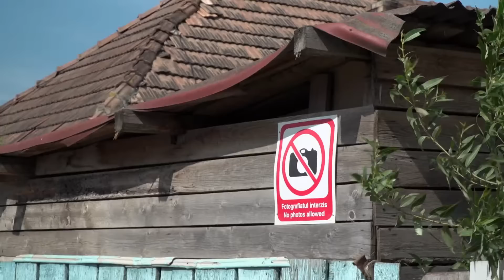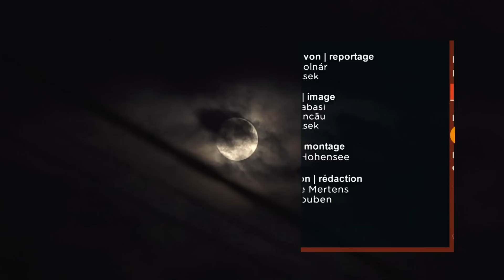Leben vom Müll der anderen: Die Abfallsammler von Rumänien (SPIEGEL TV für ARTE Re:) (2018)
Seit mehr als 20 Jahren wühlen Rozalia und ihr Mann Gheorghe im Müll - auf der Suche nach allem, was sie zu Geld machen können. Tausende Rumänen leben von dem, was auf wilden Deponien landet. Dabei dürfte es diese laut EU-Richtlinie gar nicht mehr geben. Rozalias und Gheorghes Geschichte gleicht den Schicksalen von mehr als 1.500 Rumänen, die für weniger als umgerechnet zehn Euro am Tag auf Pata Rat, der größten Mülldeponie der Region, nach Wiederverwertbarem wühlen - unter ihnen sind hunderte von Kindern. Sie alle leben von dem, was andere wegwerfen.